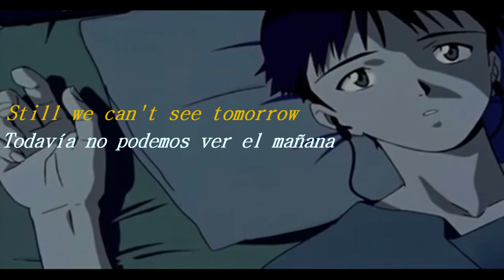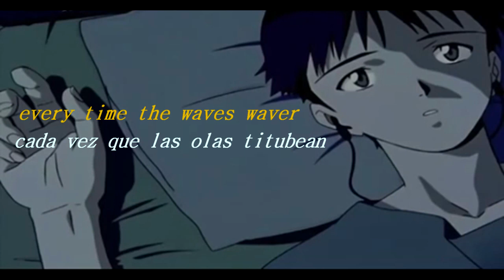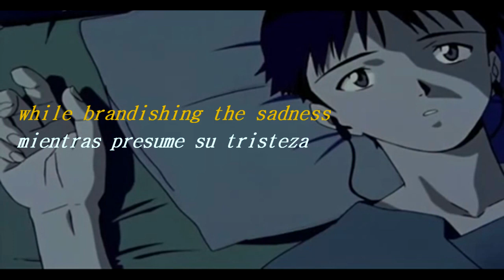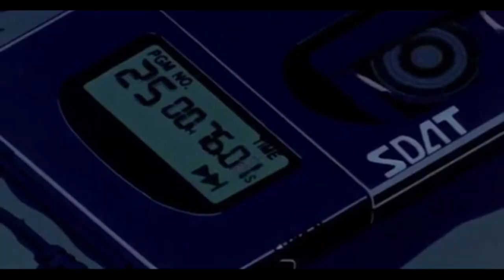Lilia ~from Ys~ - Blue Legend (Translated to english/ Sub. Español)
Well, first of all I've watched Evangelion and that's how i know this song that I have translated into english and spanish. I found the lyrics already translated in english on reddit. It semmed reliable for the description. Whoever wrote those translated lyrics, thank you alot. Hope they are the correct lyrics lol.

Bueno, antes de todo quiero decir que vi Evangelion y así fue como conocí esta canción que traduje al inglés y español. Encontré las letras ya traducidas en inglés en reddit. Parece que con la descripción previa se veía confiable. Quien sea haya sido el que tradujo eso, muchas gracias. Espero les guste.

¡SUBETE AL MALDITO EVA, SHINJI!

Japanese lyrics with their respective translation:
涙のかけら　つないでみても
明日は見えないから

あなたの無事を　祈りつづけるわ

こんな嵐の夜は

Shards of Love if connected, still we can't see tomorrow,

I would keep praying for your safety, in stormy nights like these.

雲の形にさえ　不安はつのるけど

信じたら　どこまでも行ける

Though even the shapes of clouds have stacking doubts, if you believe, you can go anywhere.

蒼い闇が　あなたをとりまく

激しさにちぎれそうなくらい

熱い風が　愛を揺らすほどに

二人の絆は伝説になるわ

The blue darkness surrounds you,

from body splitting intensity,

the hot wind waving the love,

the bond of the two would become legend.

瞳を閉じて　耳を澄ませば

あなたが見えてくるわ

はるか彼方に　心を飛ばして

いつもそばにいるから

shoot your heart to the far distance,

for i would always be right next to you.

波が騒ぐたびに　勇気を試すけど

信じたら　何もこわくない

Though you show your courage every time the waves waver,

Close your eyes and sharpen your ears,

then I would see you soon,

if you believe, there is nothing to worry.

蒼い闇が　あなたを誘う

悲しみを　振りかざしながら

遠い未来　この胸に夢見て

二人の誓いは伝説になるわ

The blue darkness invites you,

while brandishing the sadness,

watching the far future in your heart,

the vow of the two would become legend.